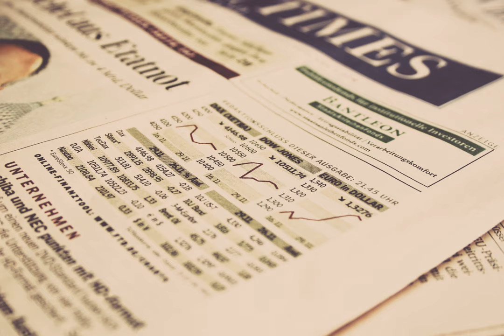stock markets - Why would the stock market plunge on oil price crashes?